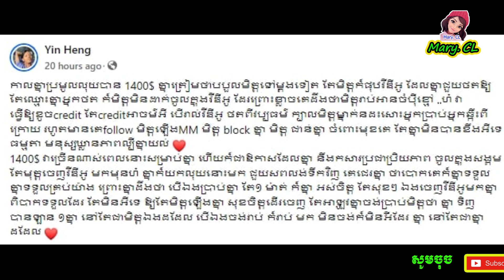ស្ងាត់ៗ ចំប៉ី ចេញមុខទម្លា/យពី Rick Kh ថា....